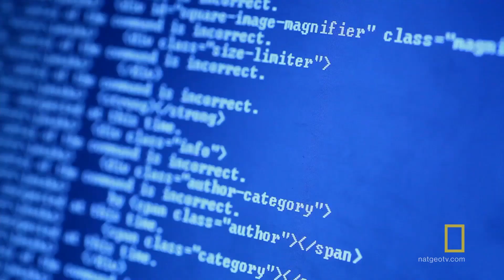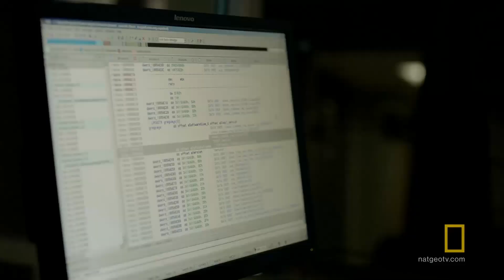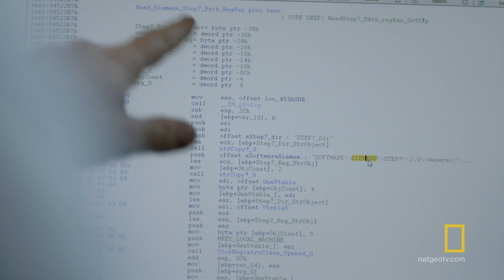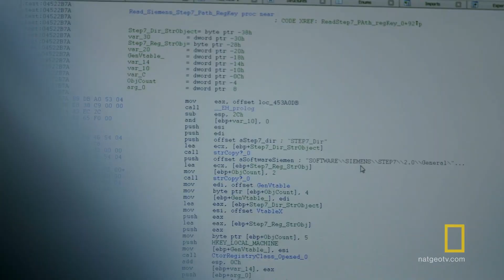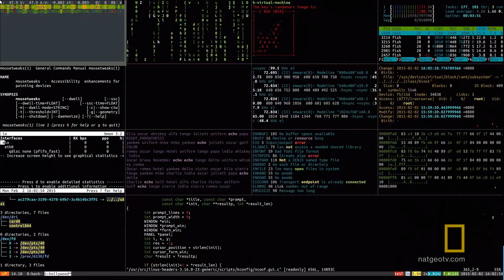The Future of Cyberwarfare | Origins: The Journey of Humankind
War in the 21st century will be waged on many fronts -- one of which will be a digital battlefield with no guns or bombs.

About Origins: The Journey of Humankind:
Hosted by Jason Silva, Origins: The Journey of Humankind rewinds all the way back to the beginning and traces the innovations that made us modern.